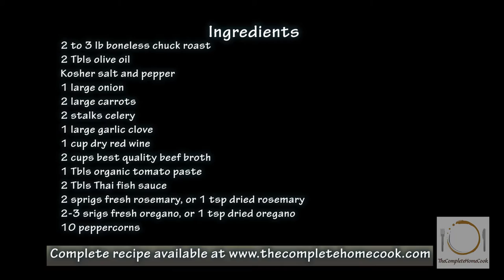Braising Classic Pot Roast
We begin our exploration of braising with a simple but incredibly delicious Pot Roast. Here is proof that great ingredients, correctly prepared, create world-class food.
Braising creates some of the deepest flavors in all of cooking, and is wonderfully versatile.  Learning to braise correctly opens a world of iconic foods. Osso Bucco, beef brisket, short ribs come to mind.

For a further discussion of aspects of the braising technique see the accompanying blogpost